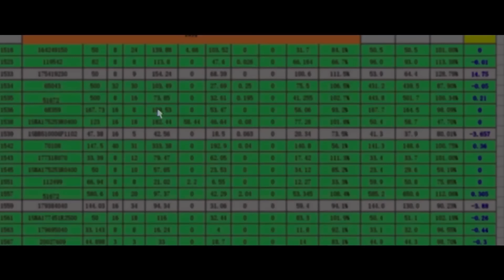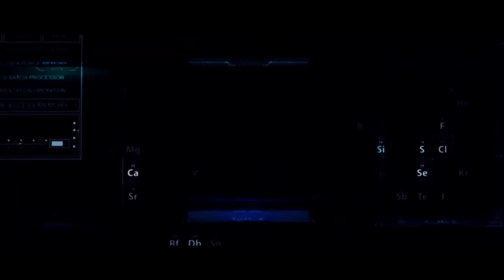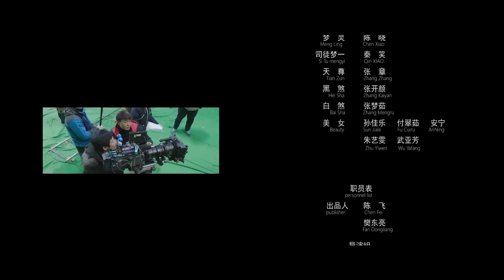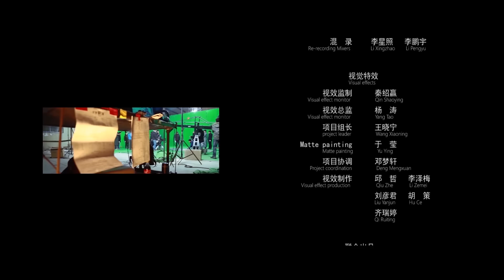【奇幻动作】《百变妖姬》拥有三世记忆的大修士重生现代,了结三百年恩怨情仇度雷劫！丨主演：吴荻、任子豪、陈晓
该片讲述了三百多岁的隐修士尤文化与妖姬几世相识相忘。再次相遇于21世纪，妖姬却被天尊所用，并以性感御姐、居家熟女、中性冷艳三种类型接近尤文化以获其精元。尤文化面对一生三世恋人的追杀、记忆的恢复、隐修界的大劫和他将至的百年雷劫，万般复杂的形势，他又如何从容面对，反败为胜，坚守住自己的爱情.